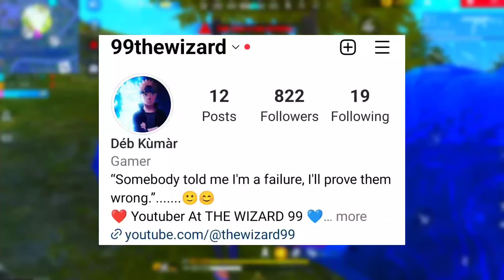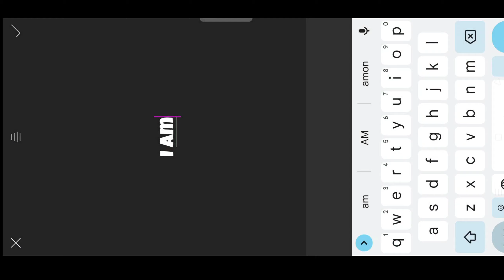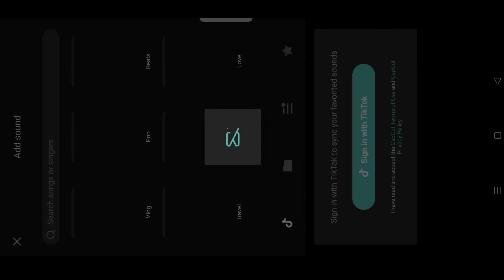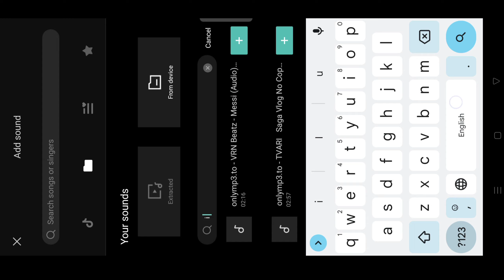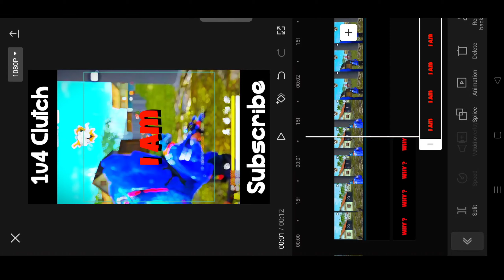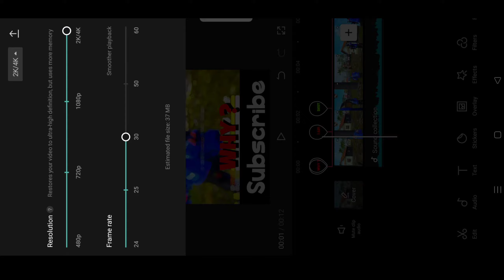Mr Rattler Editing Secrets Revealed | Edit Short Video Like Mr Rattler - The Wizard 99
pin 📌 comment

👉🏻 99thewizard

🗳️ Related Topics 👇🏻